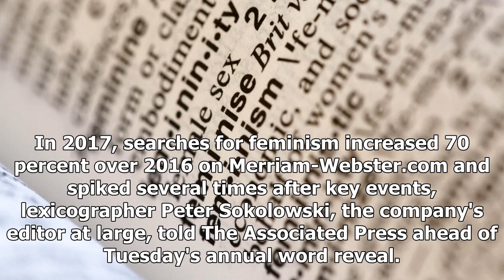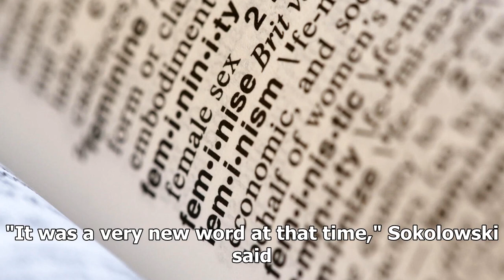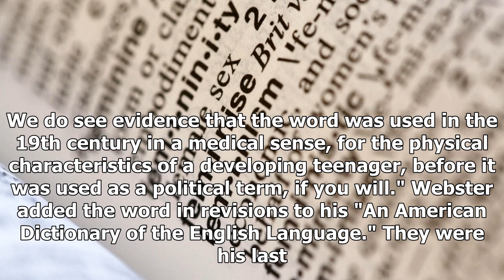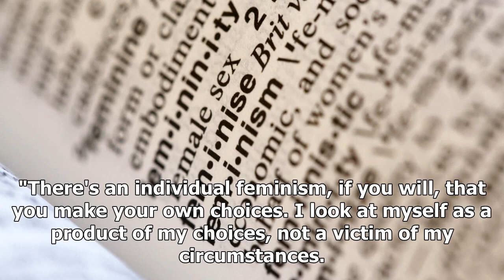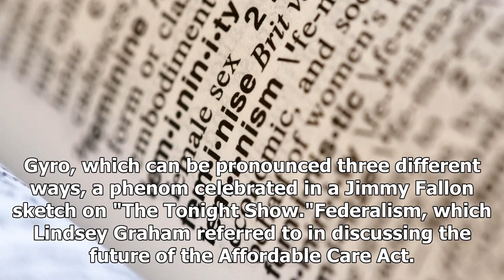"feminism" is merriam-webster's word of the year for 2017